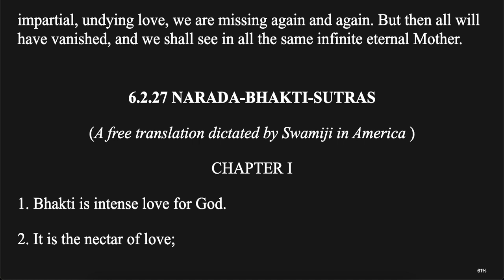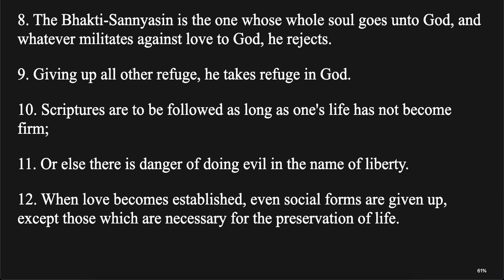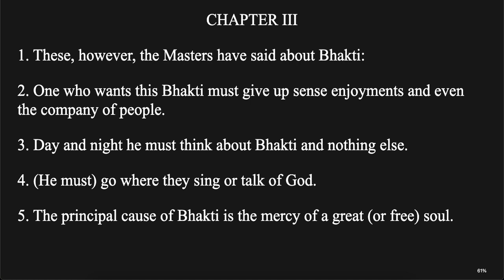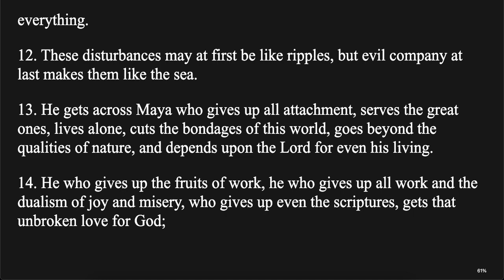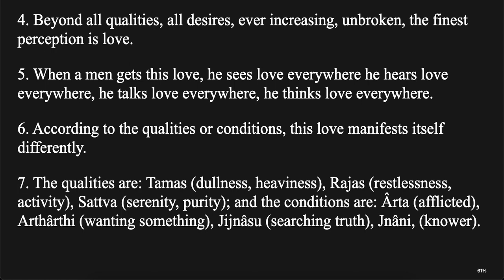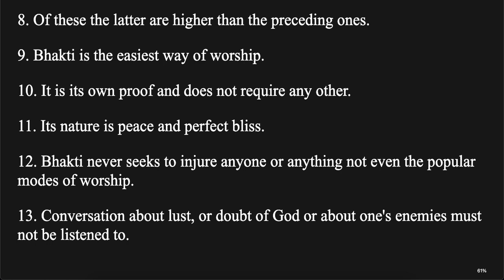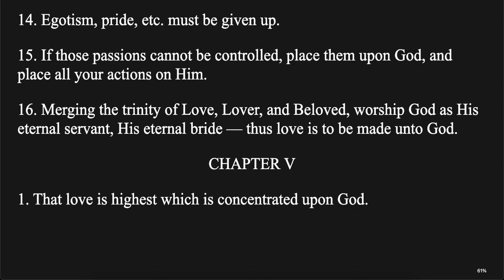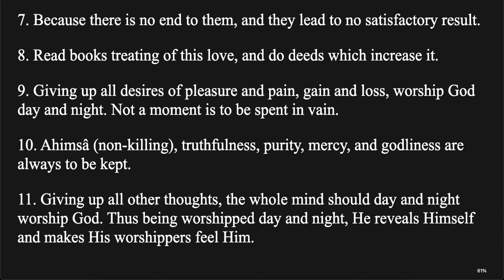The Complete Works Sw Vivekananda Vol 6.2.27 Notes of Class Talks & Lectures - Narada-Bhakti-Sutras